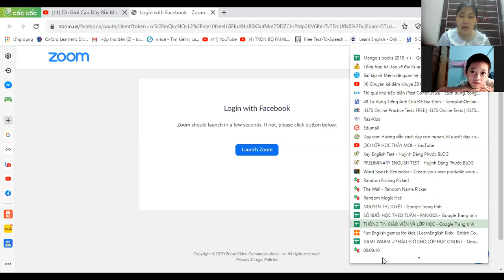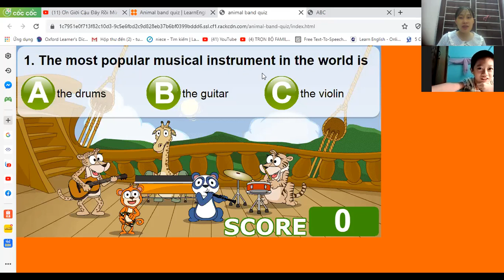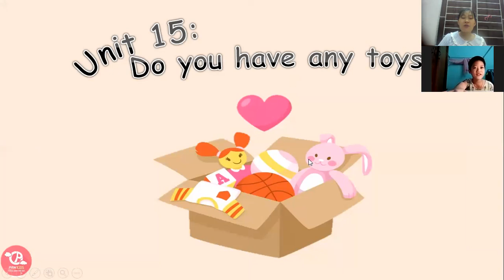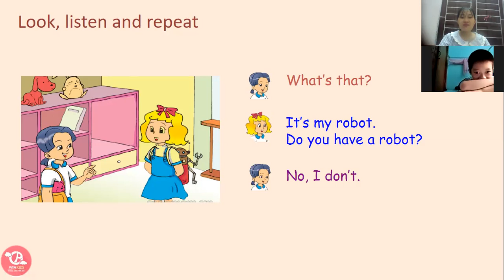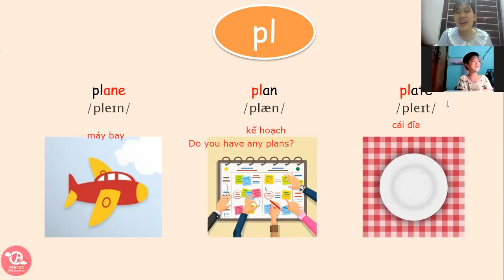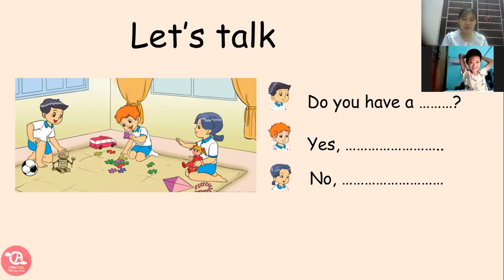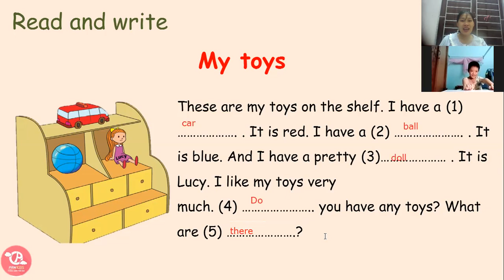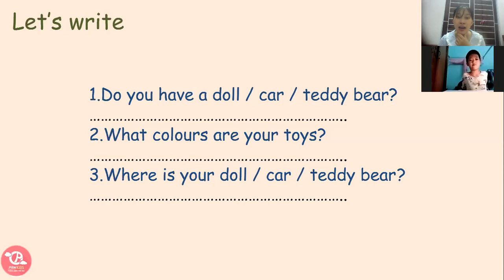PK1186_level 2_day57_ngày 6.8.2020